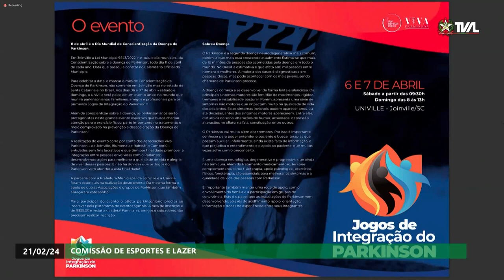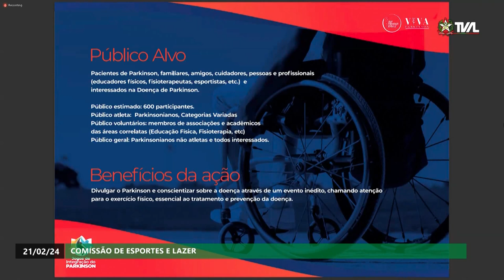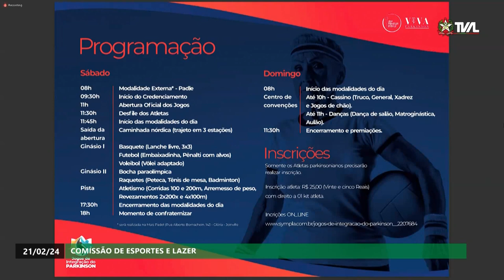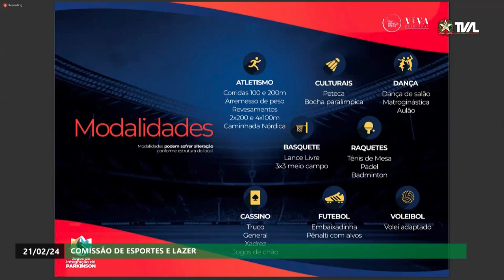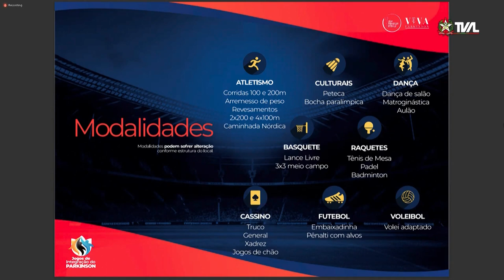Comissão de Esportes e Lazer - 21/02/24